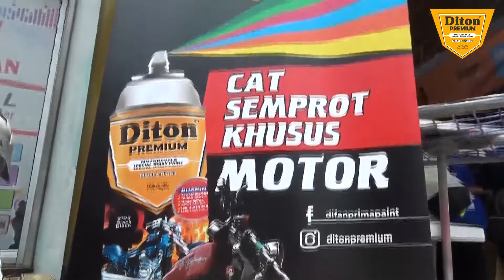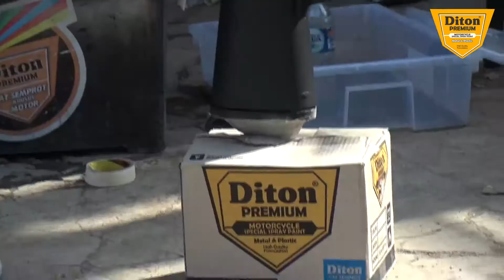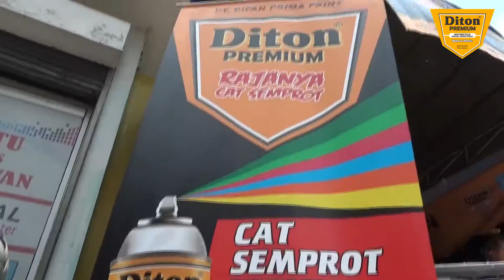DITON EVENT : KOPDARGAB (JABODETABEK CILCIK) @MARKAS ZONA BIKERS BARENG DITON PREMIUM !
Simak keseruan acara KOPDARGAB (Jabodetabek Cilcik) di Markas Zona Bikers bareng Diton!

Jangan sampai kelewatan keseruan lainnya yang akan datang. Pantengin terus